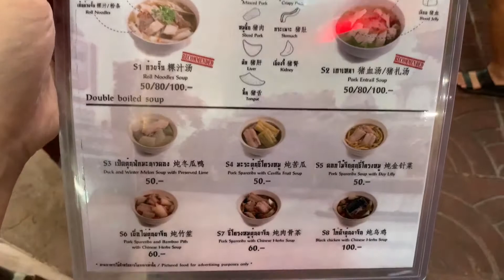Thailand Street Food - Kway Chap (Roll Noodle)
Kway chap originates from teochew people in china. Kway refers to the thick, broad sheets of rice noodles and chap means soup or gravy, which comes in a bowl.
This is one of the Thai Style Kway Chap which include pork liver, intestines, meat, crispy pork belly and bathed with clear broth.
Listed in Michelin Guide (Michelin Plate) this kway chap surely doesnt dissapoint.

Location
 442 ซอย 9 Samphanthawong, Bangkok 10100, Thailand
(Bangkok, Chinatown)